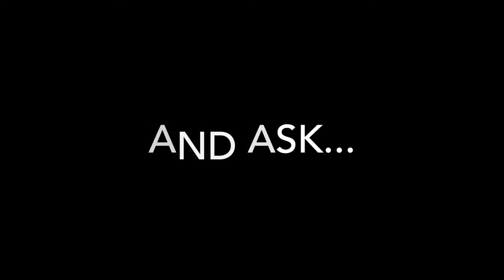Week 5 Burning Waiver/Sit/Start Question: Nick Foles or Jimmy G?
The RSJ guys welcome back Derek Brown of Fantasy Football 24/7 to ask who should you like more for the fantasy playoffs: Nick Foles or Jimmy G?